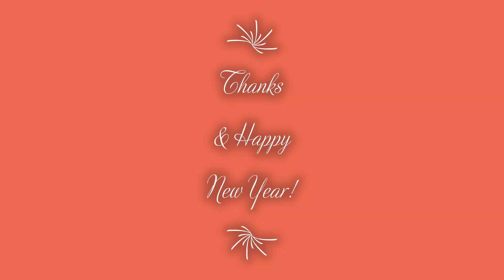Film Review: Dune (2021). Denis Villeneuve, Zendaya, Dave Bautista, Jason Momoa, Sci-Fi. Episode 209